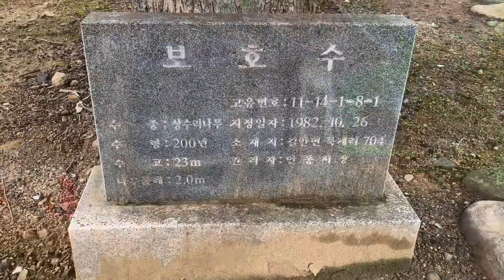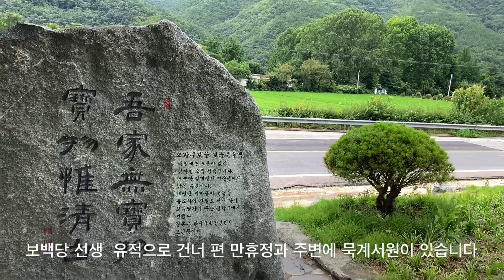안동김씨 묵계종택 | 안동김씨 보백당종택 | 안동시 길안면 묵계리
경상북도 민속문화재 제19호
묵계서원및안동김씨묵계종택 (默溪書院및安東金氏默溪宗宅)

안동김씨 묵계종택

경상북도 안동시 길안면 묵계리 705[충효로 1736-5]

묵계서원(默溪書院)은 고을의 선비들이 보백당(寶白堂) 김계행(金係行, 1431~1517)과 응계(凝溪) 옥고(玉沽, 1382~1436)를 봉향하는 서원이며, 안동김씨 묵계 종택은 묵계서원에서 멀지 않은 묵계마을 한가운데에 자리하고 있는 김계행의 종택이다. 김계행은 1480년(성종 11) 식년문과에 병과로 급제한 후 종부시주부(宗簿寺主簿)·고령현감 등을 거쳤다.

1498년(연산군 4) 대사간이 되어 권간(權奸)을 비판하였으나, 훈구파에 의해 제지되자 벼슬을 버리고 고향인 경상북도 안동으로 낙향하였다. 1859년(철종 10) 이조판서에 추증되었고, 시호는 정헌(定獻)이다. 옥고는 안동부통판(安東府通判)을 거쳤으며, 1420년(세종 2) 교리에 선발된 후 정언·장령 등을 역임하였다. 학문과 청백리로 이름이 높았으며, 묵계서원에 제향되었다.

[위치]
묵계서원 및 안동김씨 묵계 종택은 경상북도 안동시 길안면 묵계리 705번지[충효로 1736-5]와 735-1번지[국만리길 72]에 있다. 묵계새마을교를 건너 하리 골짜기 길을 따라 500m쯤 가면 김계행이 만년을 보내기 위하여 건립한 정자인 만휴정(晩休亭)이 있다.

[변천]
묵계서원은 1687년(숙종 13) 고을 선비들에 의해 창건되었다. 1869년(고종 6) 흥선대원군의 서원 철폐령으로 훼철되었다가 1994년 강당과 함께 문루인 읍청루(浥淸樓), 진덕문(進德門), 동재(東齋) 등이 복원되었다. 묵계서원 옆에는 최근에 건립된 김계행의 신도비와 비각이 있다.

[형태]
묵계서원의 강당은 정면 5칸, 측면 2칸의 기와로 된 팔작지붕집이고, 중앙의 3칸 우물마루를 중심으로 좌우에 온돌방을 둔 중당협실형(中堂挾室形)의 일반적인 평면 형태를 취하고 있다. 묵계서원 좌측의 주사는 창건 당시의 유일한 건물로 정면 6칸, 측면 5칸의 ‘ㅁ’자형 건물이다. 안동김씨 묵계 종택은 정침(正寢)과 별당(別堂)인 보백당 및 가묘(家廟)로 구성되어 있다. 정침은 ‘ㅁ’자형의 전형적인 경상북도 안동 지역의 주택 건물로 정면 6칸, 측면 6칸으로 규모가 큰 편이다. 안채에는 ‘용계당(龍溪堂)’이라고 쓰인 편액이 걸려 있다.

보백당은 정면 3칸, 측면 2칸 홑처마 팔작지붕집이다. 4칸 대청과 2칸 온돌방으로 구성되어 있으며 대청의 옆과 뒷면은 판벽(板壁)에 문얼굴을 내어 바라지창을 달았다. 창문은 여닫이창이 일반적인데 비해 보백당은 미서기로 하였다. 묵계서원 소속의 4동이 모두 미서기로 구성된 것이 특색이다. 건물의 비례감도 좋고 가구 등의 솜씨도 견실하며 건립 당시의 부재가 많이 남아 있다. 가묘는 정면 3칸, 측면 1칸으로 이루어져 있다. 주위에 낮은 담장을 둘러쌓아 놓았으며, 채색하지 않은 홑처마 맞배지붕의 소박한 건물이다.

[현황]
묵계서원 및 안동김씨 묵계 종택은 1980년 6월 17일 경상북도 민속자료 제19호로 지정되었다.
(안동문화대전)